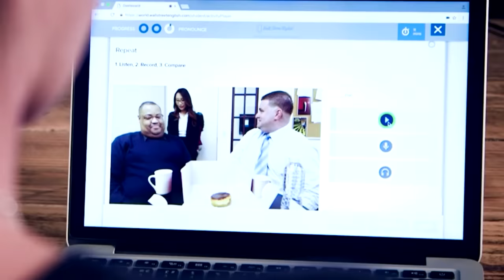ГИТАРИСТ и РУССКИЕ ДЕВУШКИ в ЧАТ РУЛЕТКЕ | ПЕСНИ ПОД ГИТАРУ | РЕАКЦИЯ ДЕВУШЕК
Пройди тест и начни изучать английский язык вместе с Wall Street English

В этом видео: Гитарист знакомится с девушками в чат рулетке и поёт песни под гитару. Реакция девушек на гитариста. Удивляю русских девушек голосом в чатрулетке